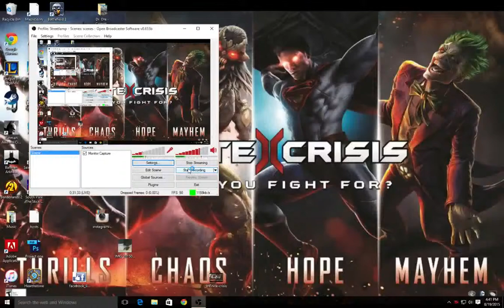Why Infinite Crisis Failed!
Since you don't hear anyone else talking about why this game failed, I will.
The game had a lot of flaws that fall on the developers side.
Made this because I got tired of people blaming Warner bros for closing infinite crisis. Some people straight said they wanted to go into their office and shoot them up for it (what the fuck?)

Having huge competitors wasn't the only problem this game had. It lacked direction from the developers and basic functions as well.